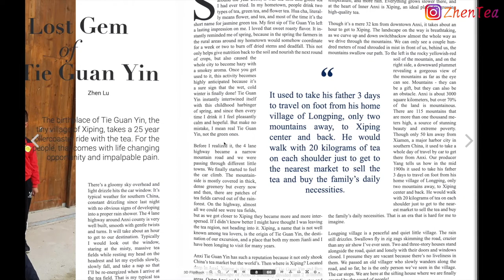Coronavirus Affecting Tea Season | Latest Charen Tea Magazine | Toronto Spring Seminar | ZhenTea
Chit Chat over a cup of tea!

Under the attack of coronavirus, China is suffering in almost every aspect, including the tea industry. With the 2020 spring season around the corner, what are the expected impacts, especially for high-end teas?

The new issue of Charen magazine is coming this Friday, Feb 21, 2020, bringing you to the backstage of China's tea industry. Be sure to join our newsletter for free access.

And! We are finally going to drop another tea seminar in Toronto talking about how the tea process is directly linked to what you taste, using black tea as our "tour guide". We will be tasting many black teas from different places and parts of the world to demonstrate how the nuances of processing manifest in the taste of your tea. Join us for an amazing tasting experience, and a learning session that you'll find nowhere else!

Happy Sipping!

❤️Sign up to receive ZhenTea emails, be the first to read CHAREN magazine and to secure your seat at our upcoming seminars!

On our channel, we share our experience and tea journey with you as well as professional tastings/assessments, brewing tips and instructions, interviews with friends we’ve met along the way and just plain fun stuff we like to do on our tea journey.